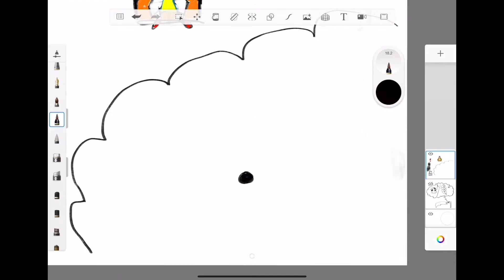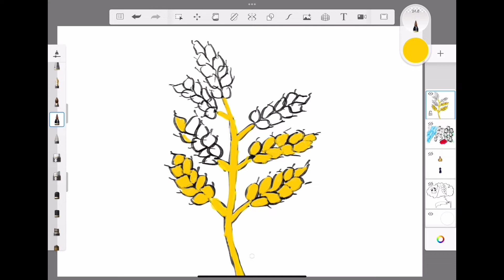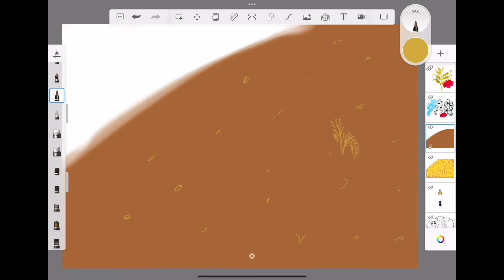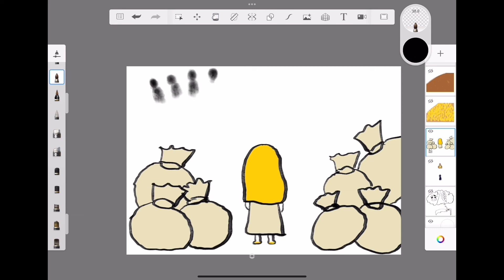Joseph interprets Pharaoh’s dreams- story illustrated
This video tells the story of Genesis 41 through drawings, where Joseph interprets the Pharaoh’s dreams .